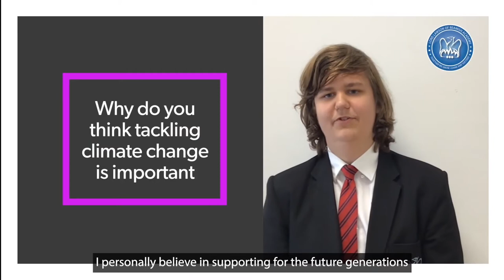Action on climate change - embracing active travel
Students from Harlow Green Primary School and Lord Lawson of Beamish Academy tell us their ideas to encourage active travel and to help tackle climate change.